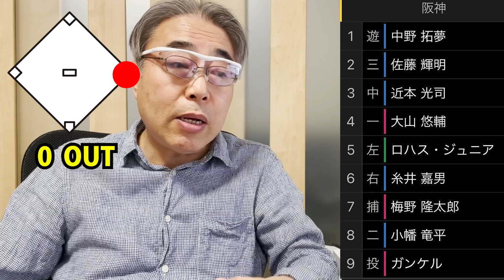矢野監督！やることやれ！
負けんで良い試合を負けている、阪神。
点取るように采配して欲しい！

阪神タイガースファン、野球全般が好きです。素人解説です。日頃思っている事、ボヤキをしています。